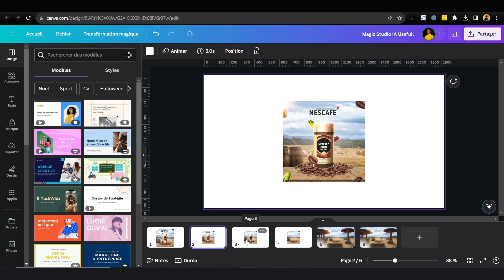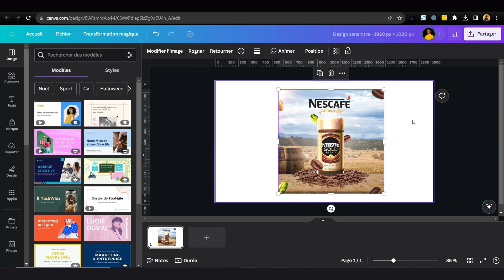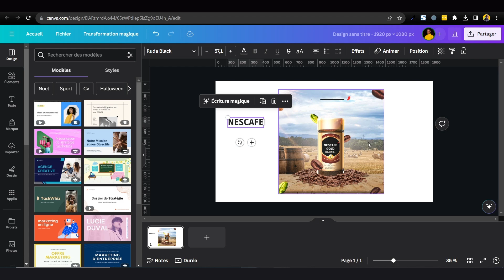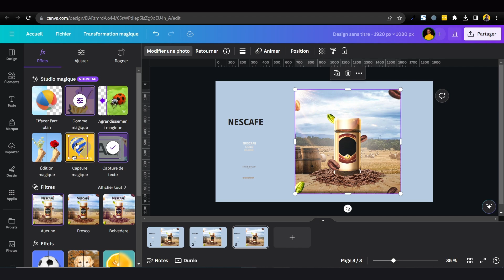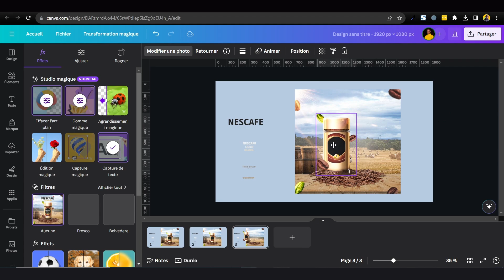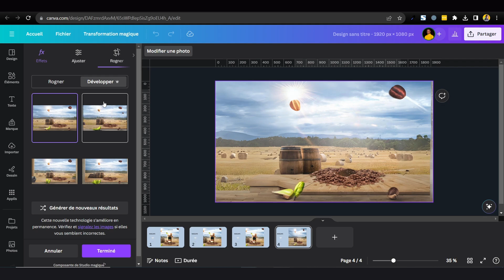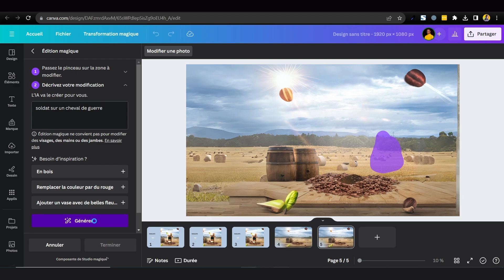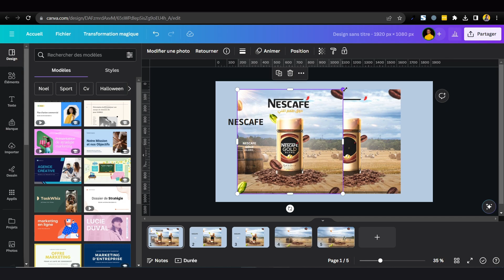La PUISSANTE Intelligence Artificielle de Canva en 2023 (En Action)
⭐ Vous le savez peut être déjà mais je suis sûr que vous n'avez jamais expérimenté pour de vrai la puissance de ces nouvelles intelligences lancées  par Canva. Aujourd'hui je vais leurs fait faire quelques choses d'incroyables et je veux que vous soyez témoin. Vous avez 2 minutes ?

Je ne savais pas que Canva était si puissant. Incroyableeeee !

élécharger chat gpt
chat gpt gratuit
chat gpt test
chat gpt android
chat gpt application
chat gpt login
telecharger chat gpt
chat gpt test
chat gpt android
chat gpt login
chat gpt application
chat gpt openai francais
chat gpt payant
intelligence artificielle definition
intelligence artificielle pdf
intelligence artificielle exemple
intelligence artificielle site
intelligence artificielle film
intelligence artificielle expose
intelligence artificielle formation
intelligence artificielle avantages
intelligence artificielle définition
intelligence artificielle exemple
intelligence artificielle pdf
intelligence artificielle film